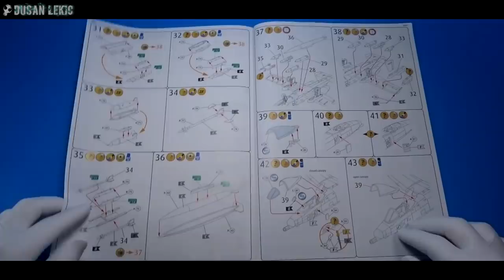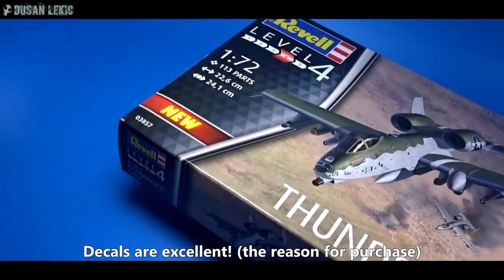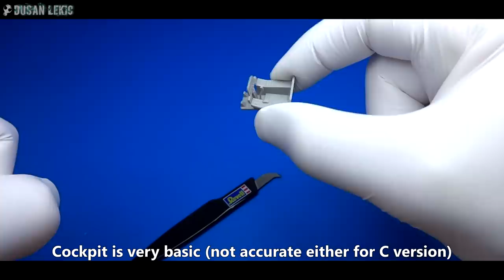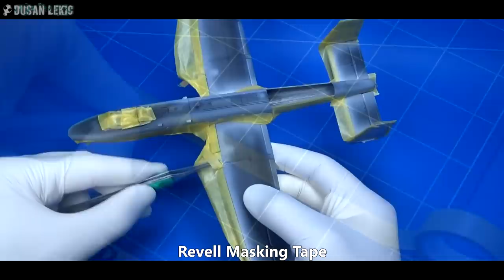A-10C Thunderbolt II full video build - REVELL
1/72 A-10C Thunderbolt II - Revell

Excellent decals out of the box.
This is a re-box of Italeri tool, You need to remove few details on surface to make it more usable as a C version. The cockpit also need upgrade, AM items are welcome for this kit.

Dusan.

Music info:
Great licensed music: